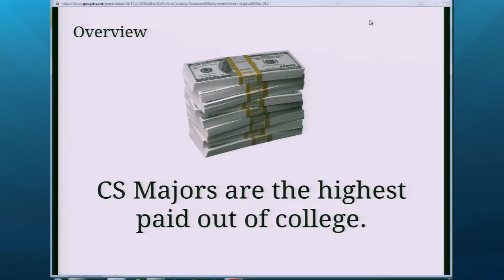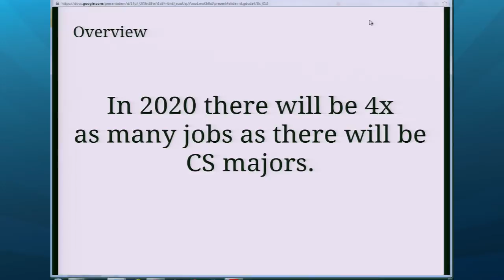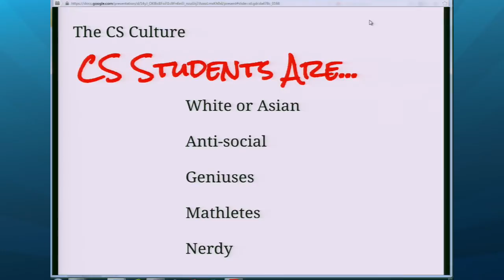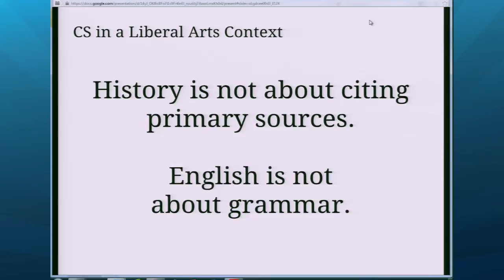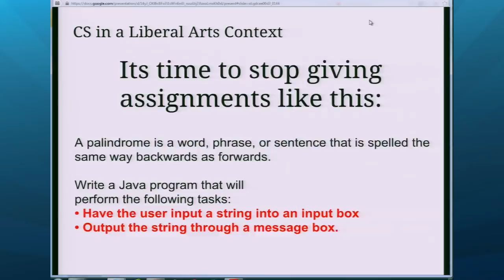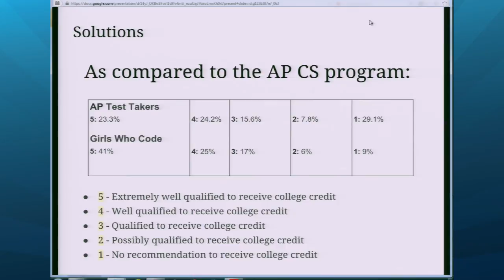DEBATE: How Does Coding Fit with Math?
Ashley Gavin
Girls who Code